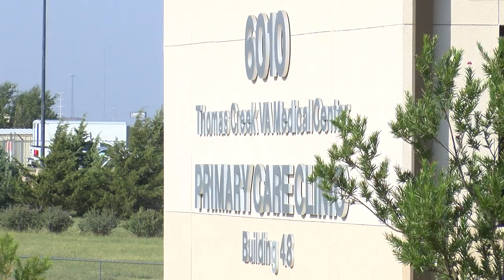Thomas E. Creek VAMC Opens New Primary Care Building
The new facility is located directly across from the emergency room.